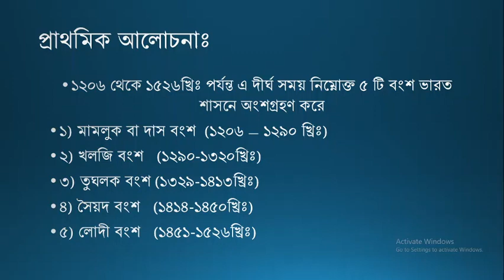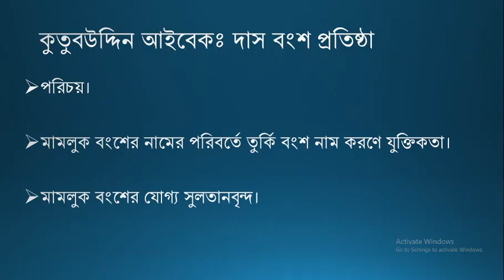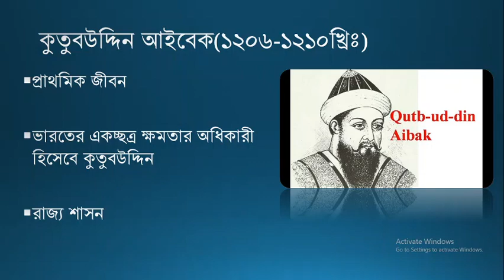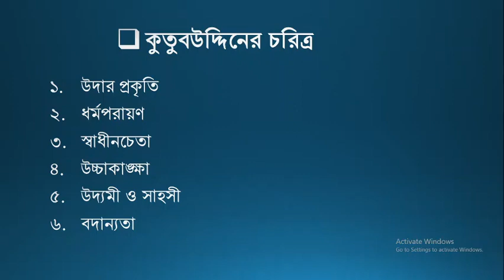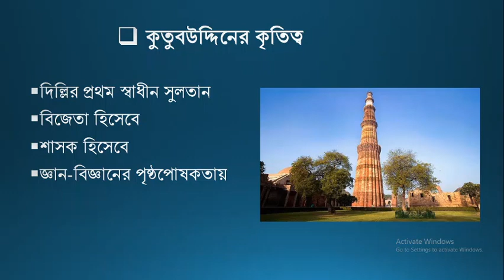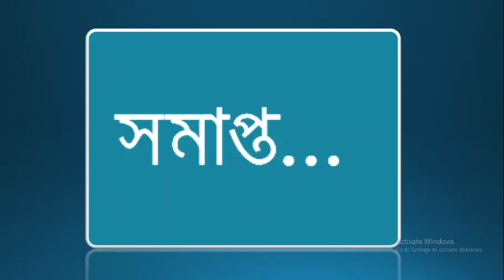ইসলামের ইতিহাস ও সংস্কৃতি- ২য় পত্র - দিল্লি সালতানাত যুগ (২য় অধ্যায়) - Part 1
এ.কে.এম হুমায়ুন কবির
সহকারী অধ্যাপক
ইসলামের ইতিহাস ও সংস্কৃতি
ড.মোশাররফ ফাউনডেশন কলেজ ।

প্রিয় শিক্ষার্থীরা উপরে দেওয়া ক্লাসটী মনোযোগ দিয়ে শুনবে এবং খাতায় নোট করে  অধ্যায়ন করবে।